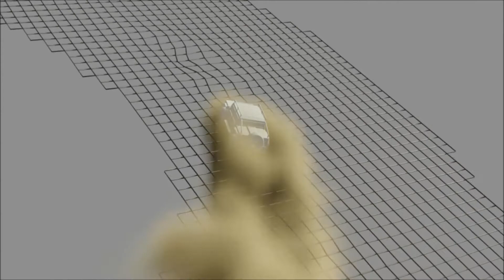Blender Off-Road 2